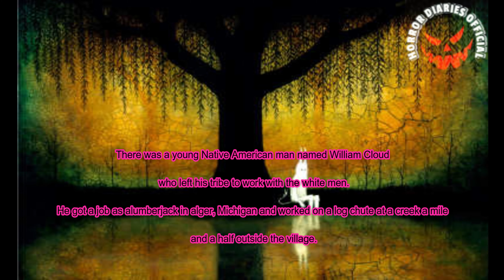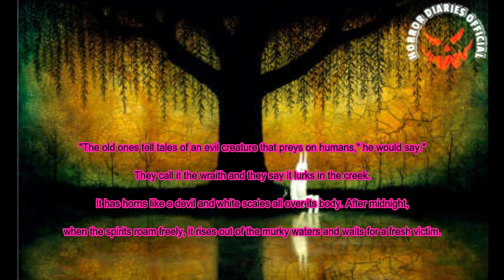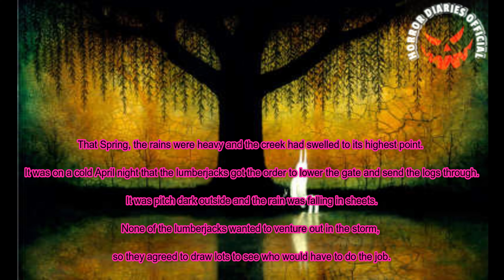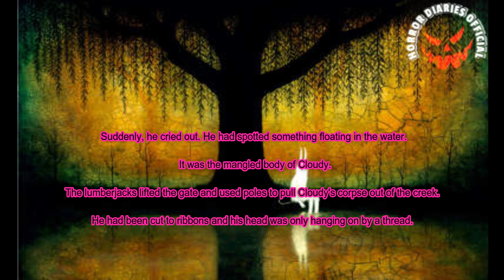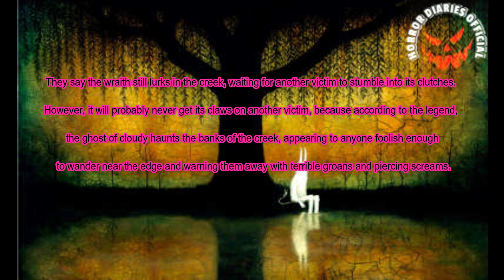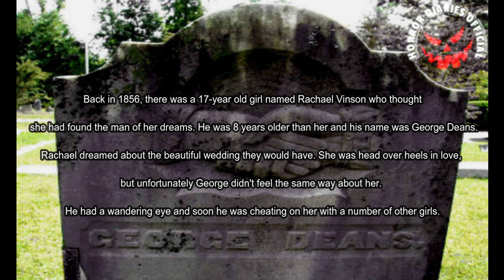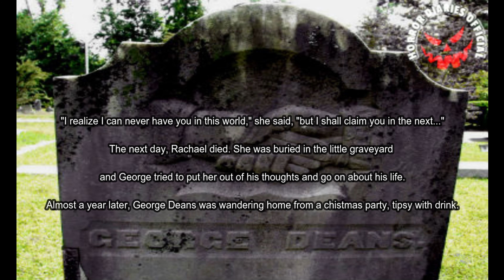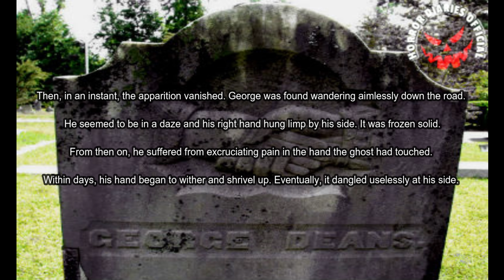Interesting Horror story of Cloudy & Handshake | horror story of cloudy with achance of meatballs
In this video, there is a explanation of two horror stories, One is Cloudy and the second is Handshake.
horror diaries official
horror diaries comics
horror Hyderabad diaries
vampire diaries horror scene
red diaries horror
warangal horror diaries
warangal diaries horror
motorcylce diaries horror
Interesting horror stories in English
Interesting Horror stories in Hindi
Interesting horror stories in urdu
horror story of cloudy with a chance of meatballs
horror story of cloudy with a chance of meatballs 2
horror story of cloudy eye
horror story of cloudy mountain

hindi/urdu kahaniyan